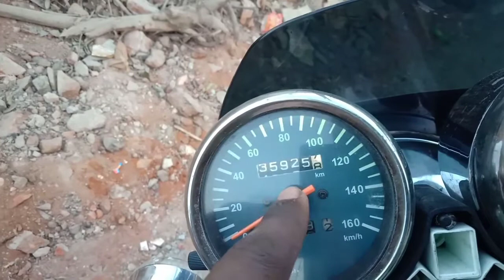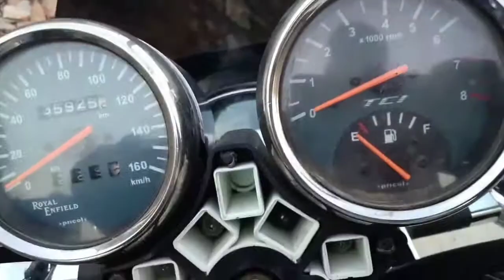Royal Enfield thunder bird modifications in Tamil. royal Enfield modifications